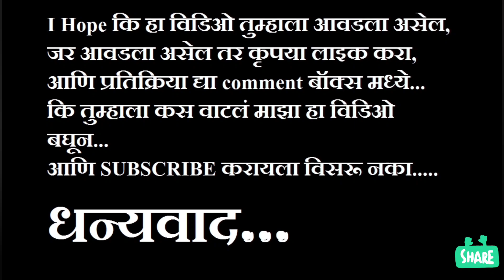भैरवगड | मोरोशीच्या भैरवगडाचा चित्त थरारक ट्रेक Most dangerous trek in india Bhairavgad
*🙏🏻नमस्कार मित्रांनो🙏🏻*
         *🚩जय शिवराय🚩*

🧗‍♂️ *महादुर्ग  Adventure🧗🏻‍♂️* *आयोजित किल्ले मोरोशी 🚩भैरवगड🚩

*▶️ दिनांक -:  २६ फेब्रुवारी 2023

*▶️🚩भैरवगड🚩 मोहिमेत आपल्याला क्लाइंबिंग , रॅपलिंग व जंगल ट्रेकचा अंगावर शहारे आणणारा थरारक अनुभव घेता येईल*

*■भैरवगडा बद्दल थोडक्यात माहिती*
*★भैरवगड (मोरोशी)*
*किल्ल्याची ऊंची :  4000 फूट*
*किल्ल्याचा प्रकार : गिरीदुर्ग*
*डोंगररांग: माळशेज*
*जिल्हा : ठाणे*
*चढाई श्रेणी :  कठीण*

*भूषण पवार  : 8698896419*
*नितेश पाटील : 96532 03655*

*भैरवगड किल्ला ट्रेकिंग , क्लाइंबिंग व रॅपलिंग
*धन्यवाद* : *Team*
*Mahadurg Adventure🧗🏻‍♂️*